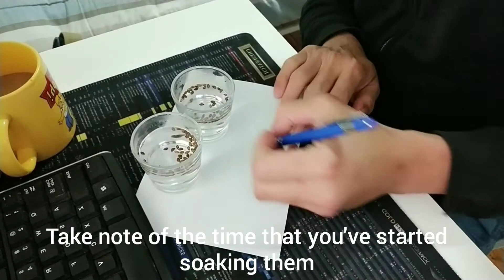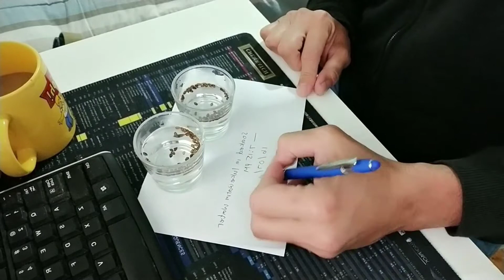Growing Japanese Black Pines From Seeds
How to grow Japanese Black Pines from seeds